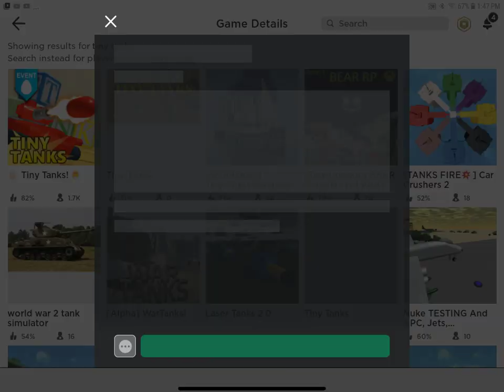How to get tiny tanks egg on mobile (very easy)